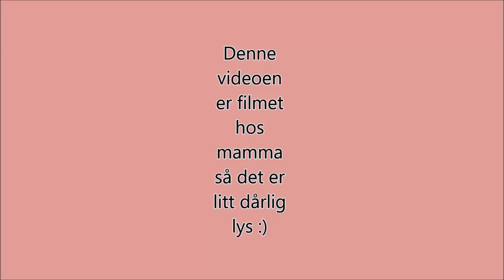Glossybox | November 2016 | med MammaNorwaytwins